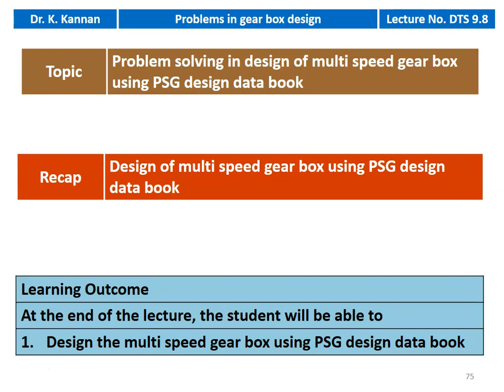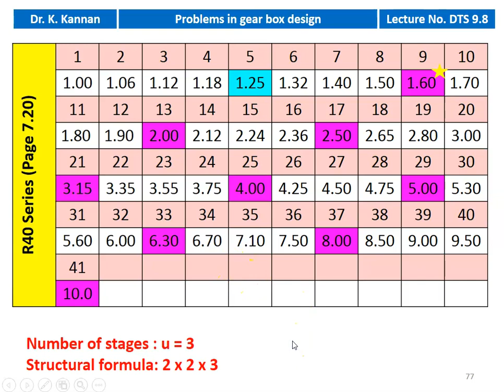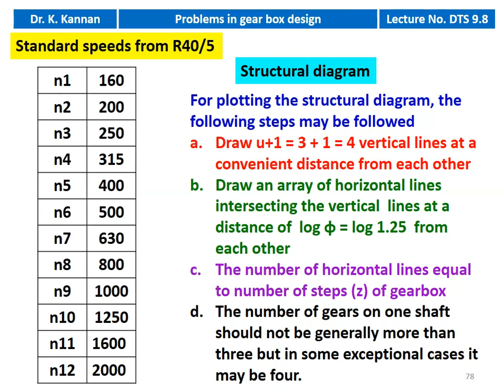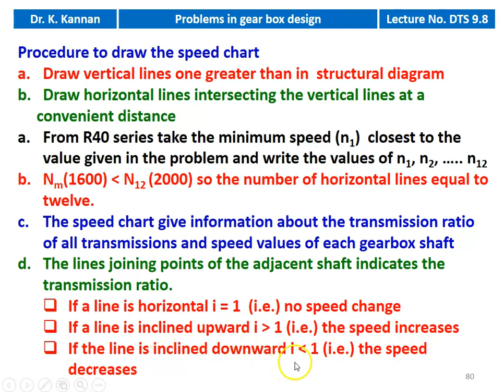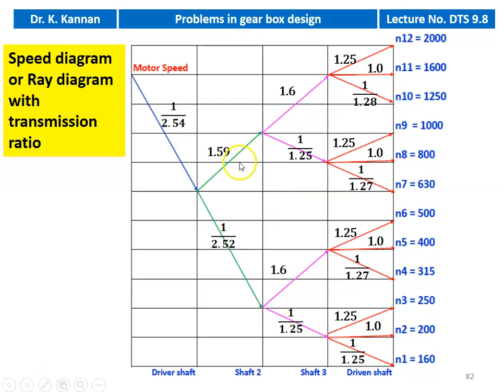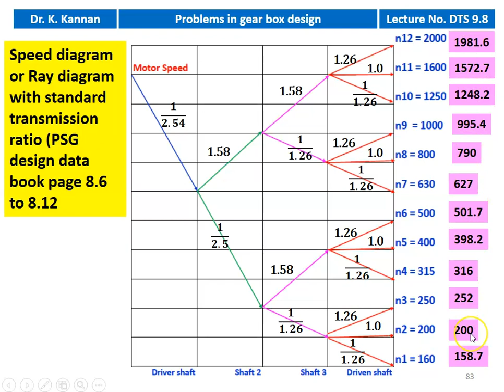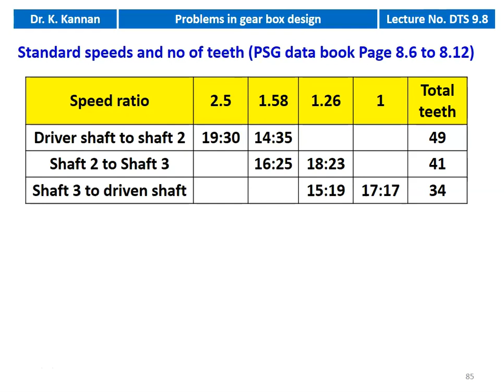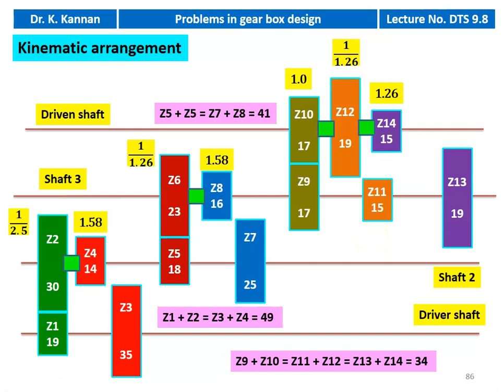DTS 9.8 Design of 12 speed gear box - II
Design of 12 speed gear box using PSG design data book